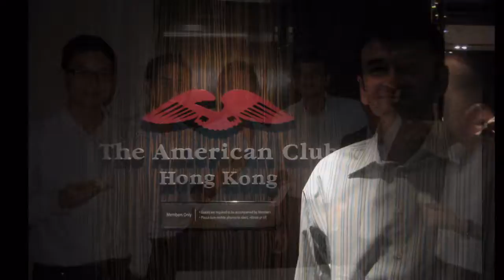Hong Kong 2010